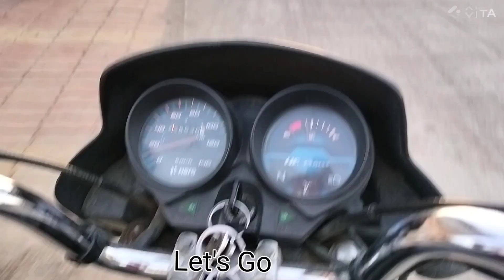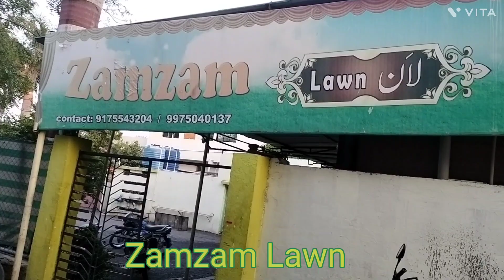Iftar Party Arrange by MR Unit! इफ्तार की दावत